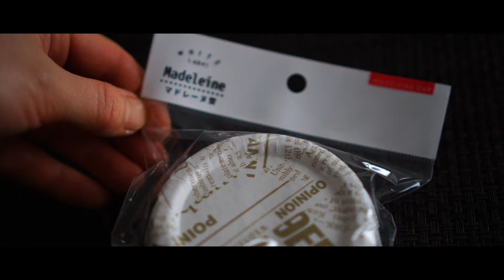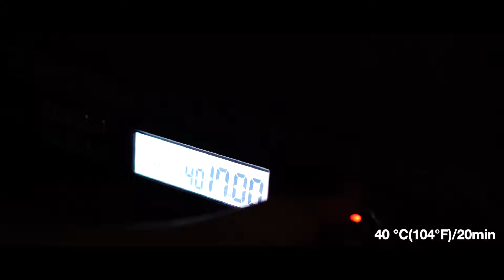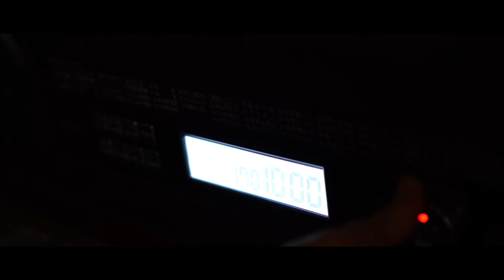【サイリウムなし】米粉きんぴらパン｜米粉パン｜混ぜるだけで簡単｜グルテンフリー#こめひゃく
【サイリウム不使用】米粉きんぴらパン｜米粉パン｜混ぜるだけで簡単｜グルテンフリー#こめひゃく

◇型に入れて焼くだけなので、サイリウム不使用です！

◇爆食ダイエット夫婦さんが作られていて、絶対美味しいと思ったので逆輸入♪

◇レシピや説明を字幕にのせています。（日本語と英語)
スマートフォン▶︙→CC→日本語（英語）を選択
パソコンの場合▶⚙→字幕→日本語（英語）を選択
Recipes and explanations are included in the subtitles. (Japanese and English)
Smartphones ▶ →CC→Japanese(English)
On a computer ▶ Select ⚙→subtitle→Japanese (English)

材料
使用した型
→Seria マドレーヌカップ（75mmφ）ペットラミネート紙
（PETの容器で作ると生地がくっつかない）

・130g 米粉（ミズホチカラ）
・5g 砂糖
・1.5~2g ドライイースト
・ひとつまみ 塩
・5g 油
・100g〜110gぬるま湯（夏場は水）
・お好みで黒ごま
（今回は半分の生地に黒ごま5g）

きんぴらトッピング
・小1個　にんじん
・1本半　ごぼう
・半分　れんこん
・適量　ごま油
・大さじ２　甘酒（または小さじ２〜大さじ１砂糖）
・大さじ１　料理酒
・大さじ１　みりん
・大さじ1〜1.5 醤油
・適量　ごま

お好みでチーズ、マヨネーズ

40℃/20分
→170℃/10分

→200℃/8~10分
（チーズやマヨをのせないと焦げやすいので
なにものせないときはアルミホイルを被せるか190 (374°F)に下げる）

冷めると型から取りやすい。
水分が多い具材は包むより、パン生地にのせて焼く方法の方がおすすめです♪
(下の部分がべちゃっとなりにくい。)